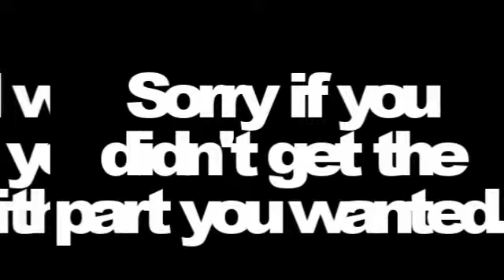Fearless Voiceover Contest Winners! (Finally, ha xD)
Hey!!
Sorry I took soooo long posting the results! I've been busy latley, and forgot about this contest, tbh.
So, now the results are out! xD
Congragulations Winners!!! :D
Just tell me which one is fine with you xD